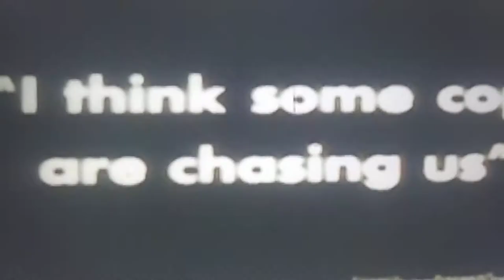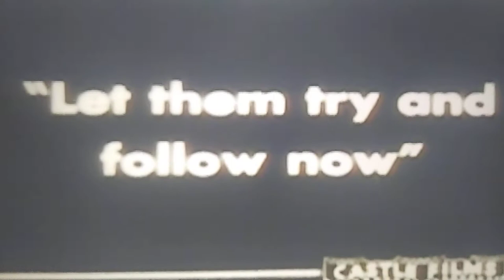Buffalo Gap / Cox home movies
Film came with Sears movie
camera & projector